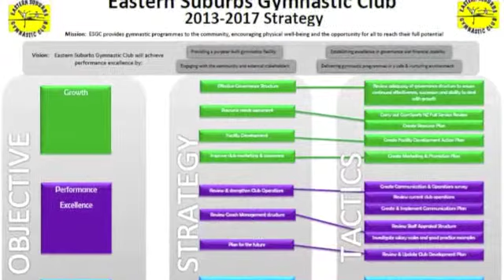Flagship Model - Final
Flagship Model